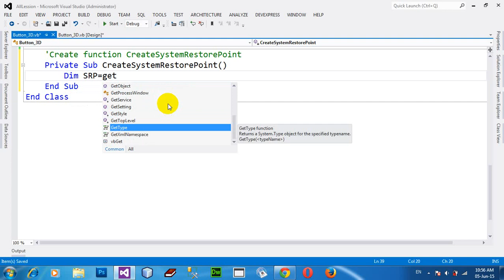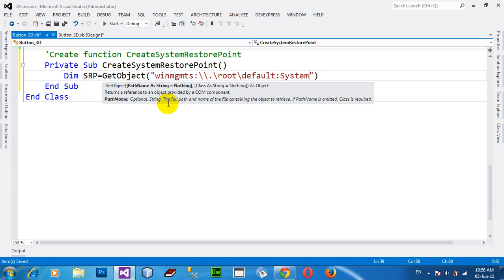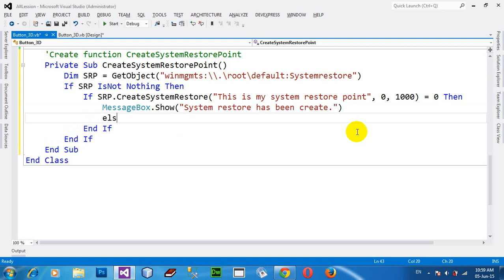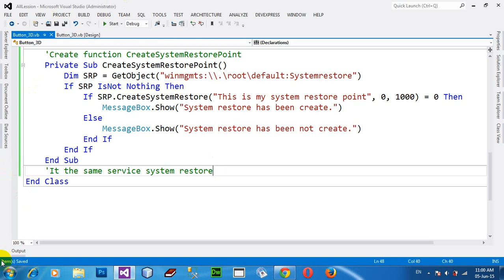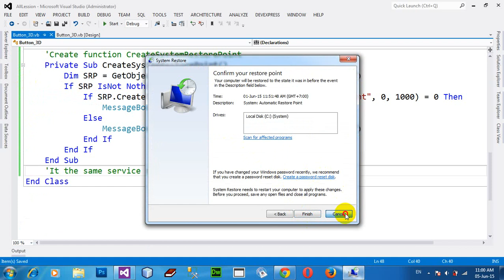How to Create System Restore Point from VB NET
Create System Restore Point.